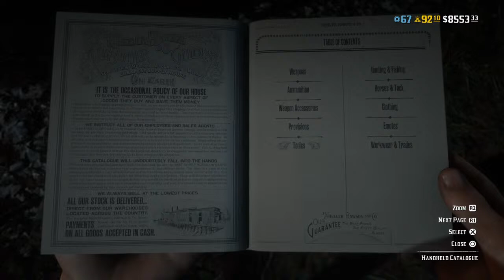Red Dead Online Live with Mervyn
Australian Gamer and YouTuber